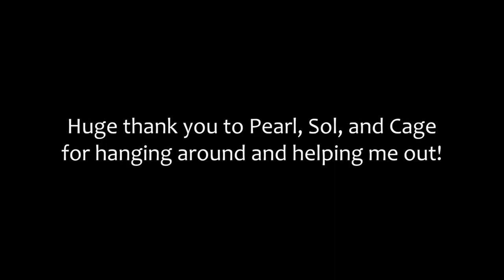How many farms can I build in TWELVE HOURS? | Vervain's Arcadia SMP Ep 29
Not just any small farms though. A specific set. I have a whole collection of resources that I have been putting off building the farms for... I like to jump right to the big stuff, ya know? But today we're going to find out how many of these I can put together in a limited amount of time! How many do you think I can build? Shulker loaders and cramped spaces may be involved.